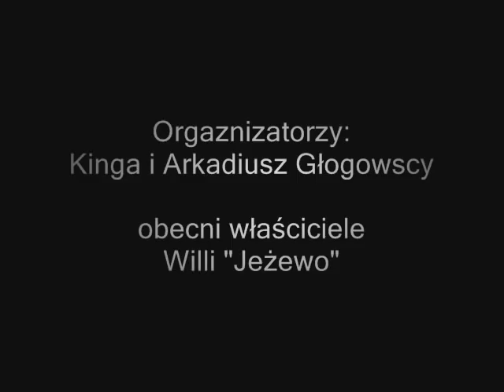Film o 'Grocie'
Wieczornica w Wilii "Jeżewo" poświęcona pamięci gen. Stefana Roweckiego "Grota" - dowódcy Armii Krajowej i założyciela skautingu w Polsce.
Arkadiusz Głogowski
29 czerwca 2007